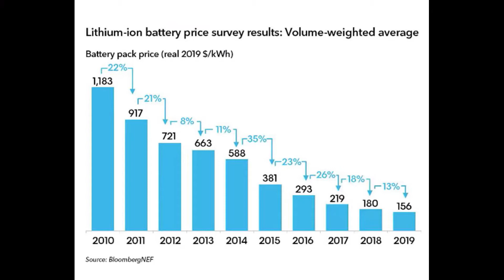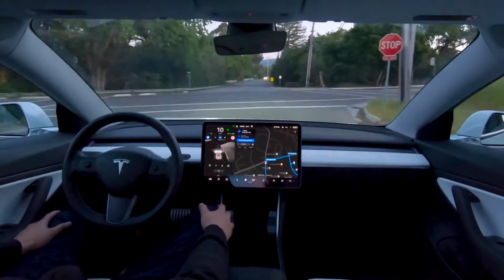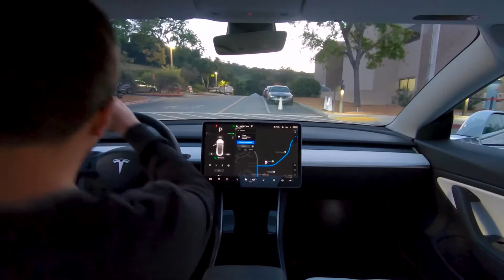Tesla Confirms $25,000 Car | Tesla Battery Day Summary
Elon Musk revealed that Tesla will be building a compelling  $25k EV in 3 years.  Let’s discuss what it would take for Tesla make a $25k EV that we would want to buy.

Historic pricing of EV batteries
Musk’s prediction of EV batteries per  kWh
What would a $25k EV car be like

History - In order to discuss pricing of EVs, we first need to talk about batteries and specifically the price per kilowatt hour.  In 2010, the price per kWh was $1100 and last year in 2019 it was down to $156.  Most experts predict that battery prices will reach $100 per kWh in 3 years.
Instead, Musk said that Tesla will have to get that $156 per kWh price down by half.  So he’s talking about price per kWh in the range of $78.

 We also have to add in the other components for the EV’s battery pack including cooling and packaging.  That would add $25 per kWh to that total.

Musk says that Tesla will accomplish this huge reduction in price per kWh with eliminating cobalt from its batteries since it’s expensive.  It will also use tabless cells which will make it more efficient and more powerful.  Tesla also says that they will move towards making the batteries themselves rather than partner with suppliers like Panasonic and LG Chem.

 So let’s say Tesla can get the battery pack down to $100 per kWh.  Then a 60 kWh battery would cost around $6000.  The Tesla Model 3 Standard Range Plus has a 54kwH battery so a 60 kWh car that’s smaller than the Model 3 could get 280 miles of range.   If the battery costs about 25% of the price of an electric car, then the $25k Tesla seems possible.

Just to give you an idea of what is out there now that costs $25k.  There is a Chinese EV maker Kandi that has the model K27 that is coming to the US next year.  It will cost $20,500 and have a 18 kWh battery pack.  The K27 is a small compact hatchback with very limited range so it’s if the battery pack in that cost $2800 at today’s prices, then if Tesla put in a 60kWh $6000 battery, this vehicle would cost about $23000.  Of course, the Tesla will be a far superiorly built car so we’d have to add a couple of thousand dollars to improve the vehicle but still it seems possible.

Musk also said that Tesla wants to build 20 million cars per year.  A very lofty goal since Tesla only sells less than 400,000 vehicles per year now.  If Tesla can come up with the $25k Tesla that has 250+ miles of range, I wouldn’t put it past them to sell millions of cars every year.

Let’s hope that Musk’s vision comes true.  What do you think of Musk’s goal of a $25k Tesla in 3 years?